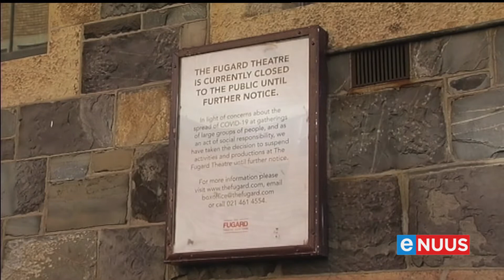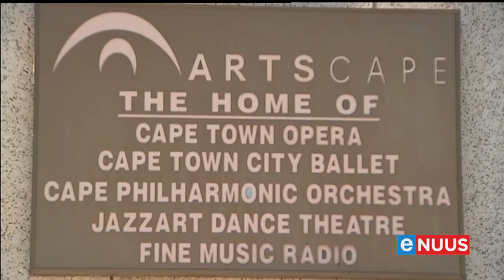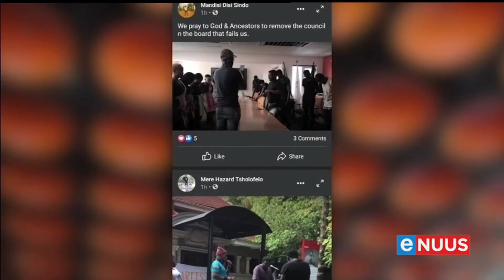Geliefde Kaapse teater sluit sy deure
Kaapstad, 20 Maart - Kultuurliefhebbers het met skok dié week verneem dat die geliefde Fugard-teater in Kaapstad sy deure amptelik moes sluit.
Die Covid-19-pandemie het die kunssektor swaar getref en die Fugard, soos verskeie ander kuns en kultuurorganisasies en -persele, kon nie die finansiële verliese oorleef nie.